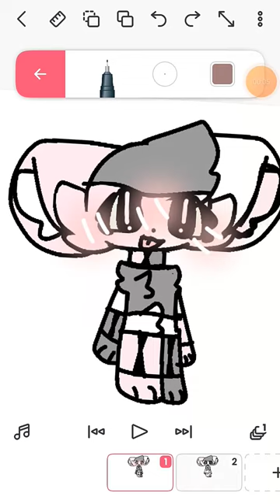How do i look without socks and a collar🙈✨